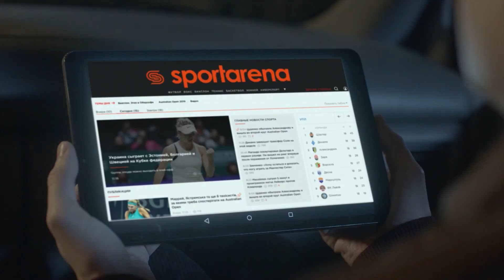Обзор матча | FC PHENIX 1 - 3 SC ADVOCATES SFCK Street Football Challenge Kiev